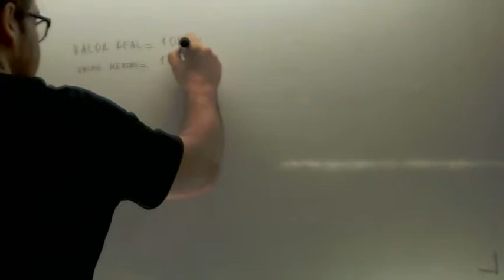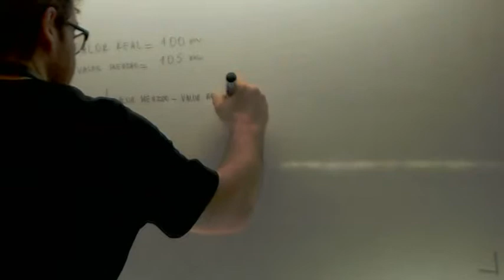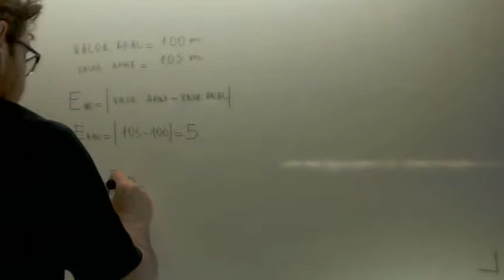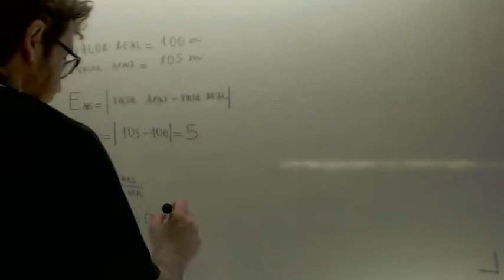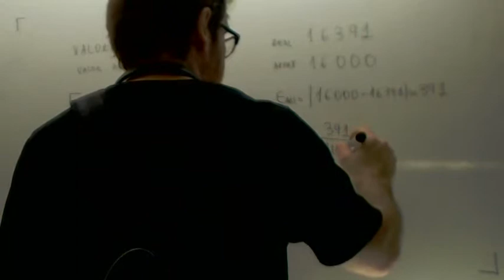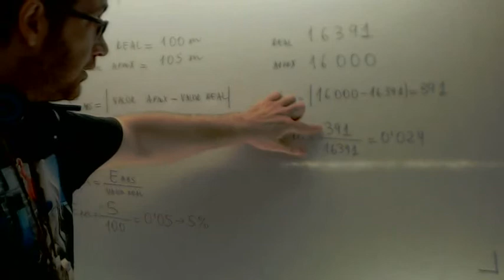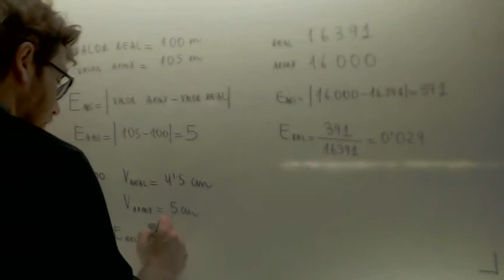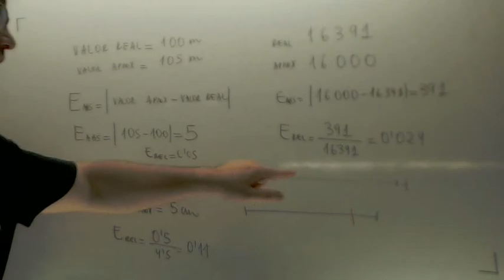Error absoluto y relativo Matematicas 3º ESO Academia Usero Estepona